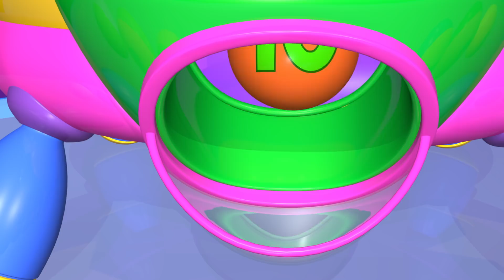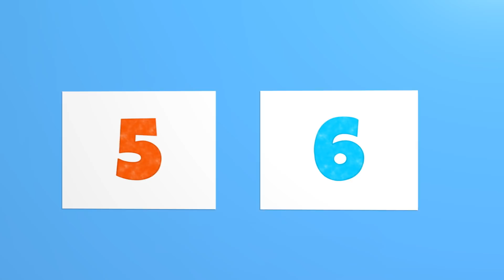Grúa - Números de aprendizaje para bebés y niños pequeños con juguetes TuTiTu - TuTiTu Preescolar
TuTiTu Preescolar es una serie para niños que están dando sus primeros pasos en los números, las letras, las formas y los colores en idioma inglés. ¡Cada episodio le enseñará a tu niño uno de los pilares fundamentales del conocimiento mediante el uso de colores brillantes, con diversión y atractiva animación 3D.

Production Designers: Tal Gamliel, Yossi Dahan
TuTiTu'S Theme Song:
Musical Arrangement: Uri Kariv
Vocals: Yael Shoshana Cohen
Sound engineering: Gil Landau